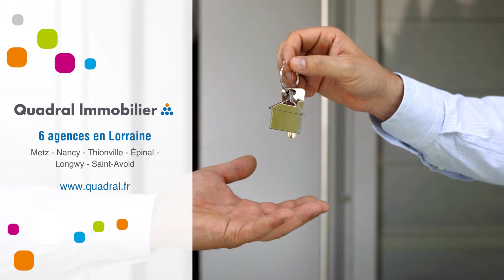Appartement À louer - 2 Pièces - Audun Le Tiche - 590 €/mois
Courtier: Quadral Lorraine
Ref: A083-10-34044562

A LOUER - AUDUN LE TICHE - Proche Esch sur Alzette / Belval

Appartement type F2 de 43m² au 1er étage comprenant : cuisine ouverte sur séjour, 1 chambre, salle de bains, WC séparé.

Loyer : 590 euros TTC par mois charges comprises dont 40 euros de provisions sur charges avec régularisation annuelle.
Dépôt de garantie : 550 euros TTC
Honoraires charge locataire : 473 euros TTC dont 129 euros TTC pour l'état des lieux

Préparez les pièces indispensables à la constitution  de votre dossier à savoir : pièce d'identité, contrat de travail, avis d'imposition, 3 derniers bulletins de salaire, dernières quittances de loyer.Loyer : 590 €/mois (Charges comprises)Dépôt de garantie : Surface : 43 m2DPE : DGES : EMeublé : NonProvisions mensuelles pour charges, soumises à régularisation annuelle : Honoraire de location: 473 €Dont état des lieux: 129 €